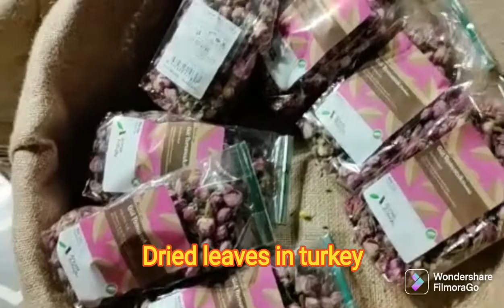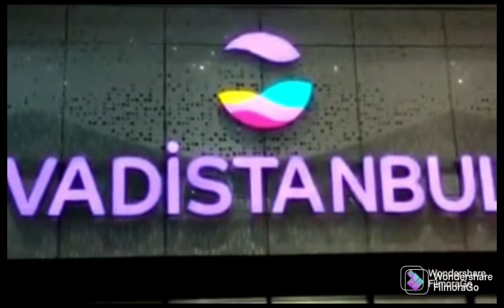Vadistanbul & Zahra complex